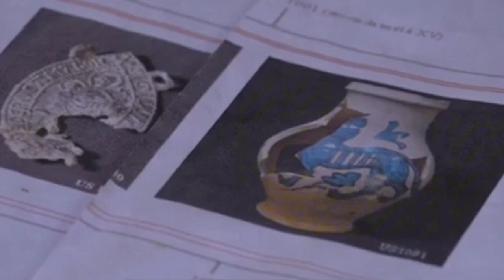A recente descoberta do lendário teatro de Nero